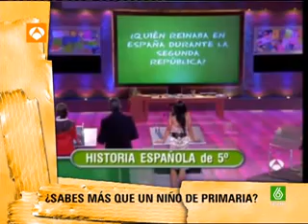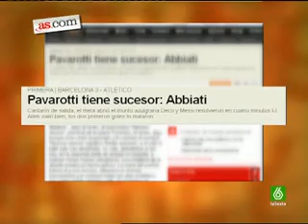(4) 08/10/2007 Sé Lo Que Hicisteis...